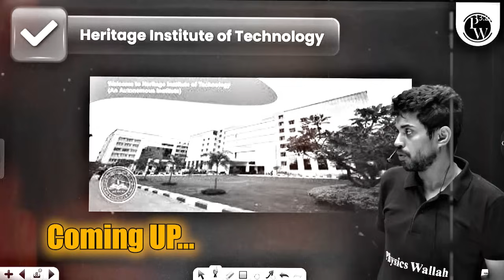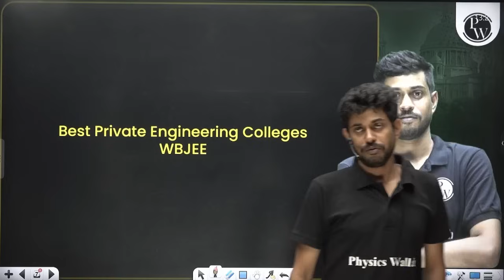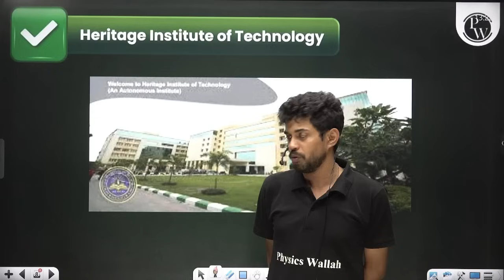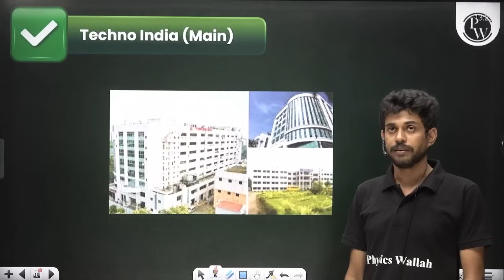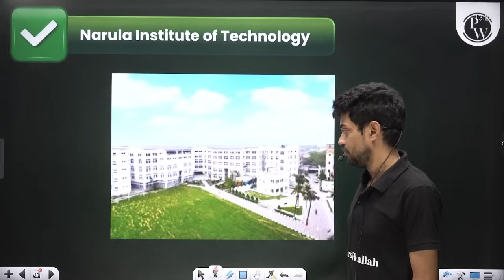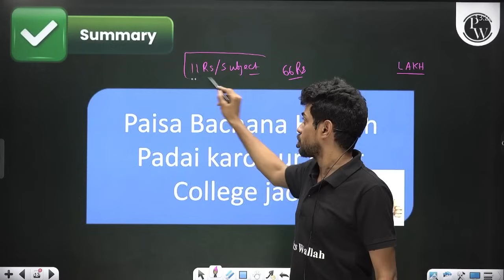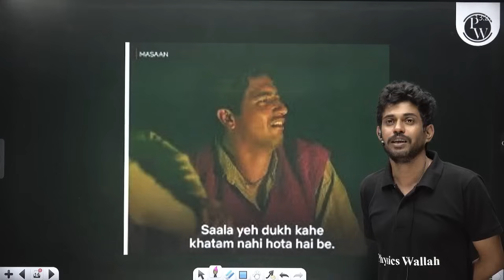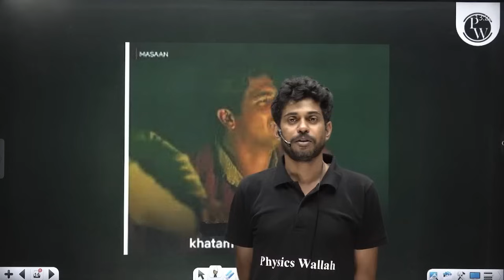Top Private Engineering Colleges In West Bengal 🏫| Best Engineering Colleges In Bengal WBJEE Exam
🔴 Click Here To Enroll To Arjuna Bangla 2025 Batch For Class 11

🔴 Click Here To Enroll To Lakshya WBJEE Bangla 2025 Batch For Class 12

🔴 Click Here To Enroll To Yakeen NEET Bangla 2025 Batch  👉

🔴 Click Here To Enroll To Prayas WBJEE Bangla 2025 Batch  👉

Discover the top 10 or best 10 Private engineering colleges in west bengal through WBJEE known for excellence in education, research, and student success explained by Manas Acharjya Sir .